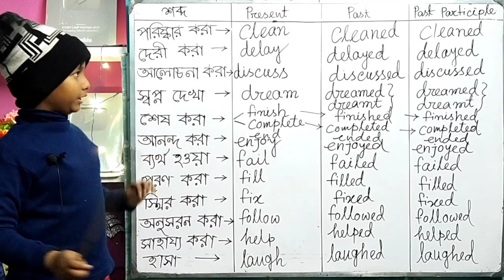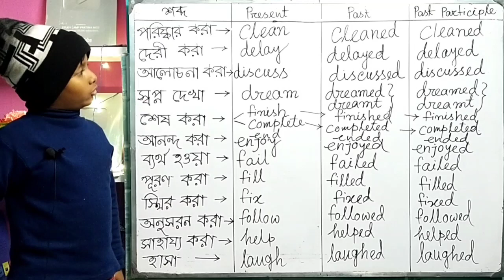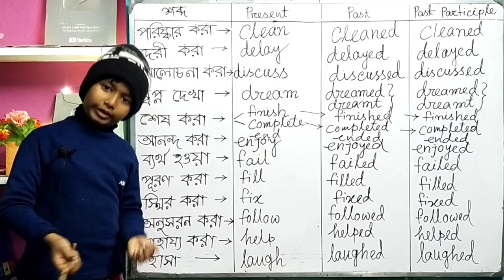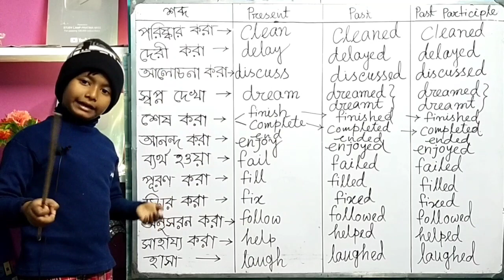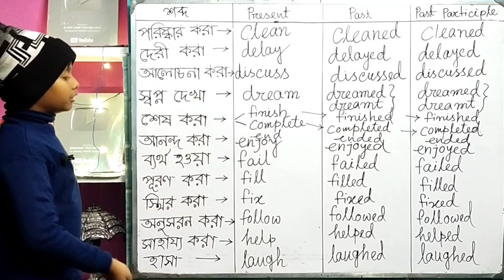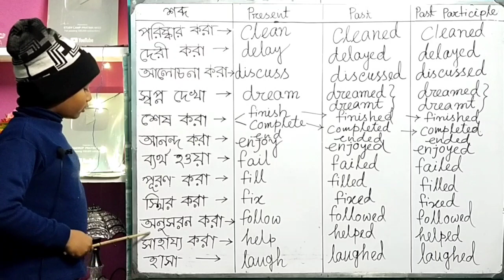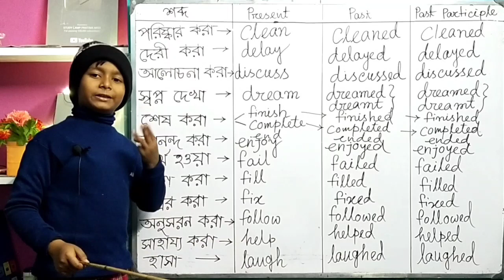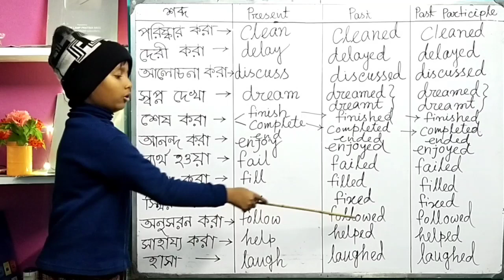Verbs.present / past / past participle.english vocabulary